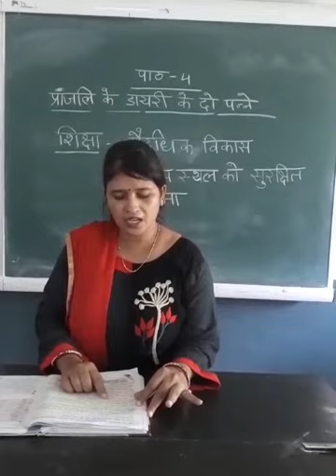Class - V - Hindi - Ch. - 4 - Pranjali Ki Diary - 2